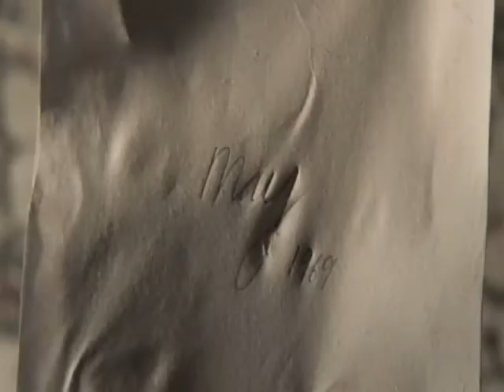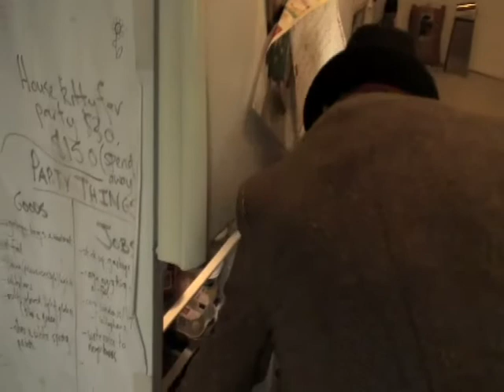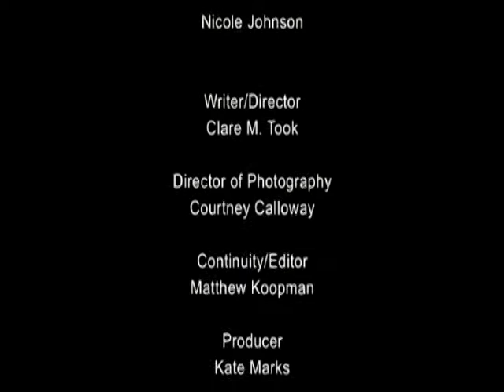VTS 01 1